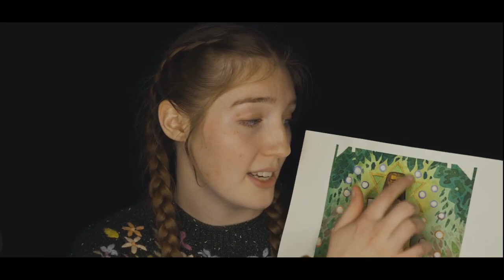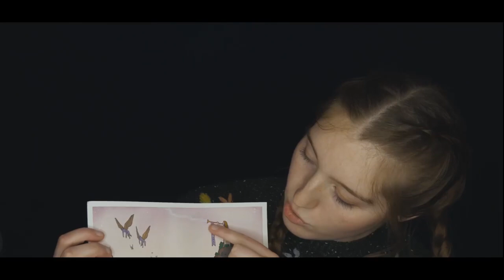If You Share Your Talents With The World, God Will Give You More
Sister Sierra Newbold, a missionary in Nashville Tennessee, shares how her Artwork has brought her more understanding, clarity, and 'Eyes To See' Gods Plan throughout her life!